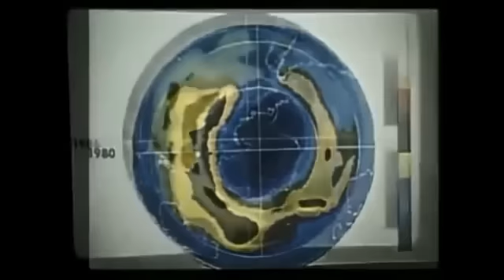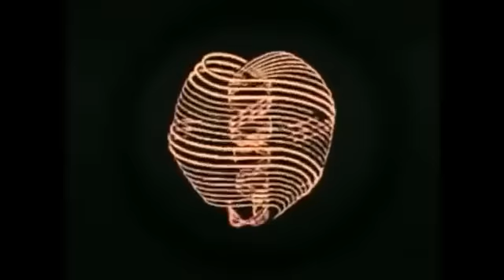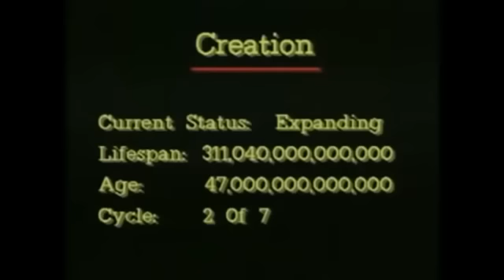Billy Meier: The Pleiadian Connection